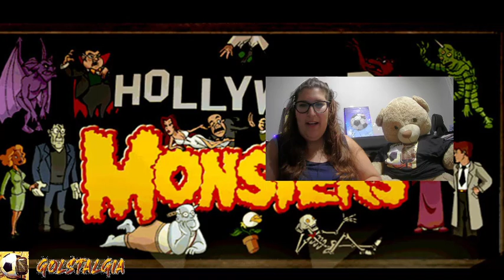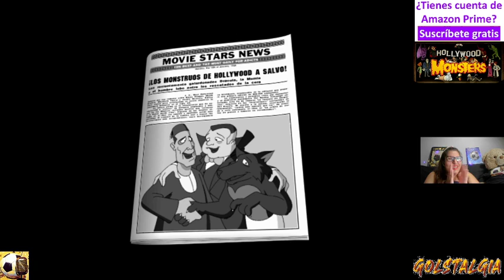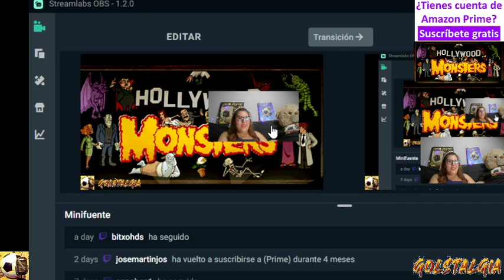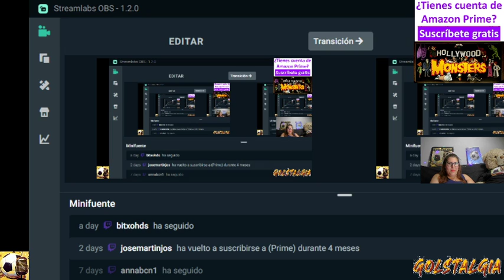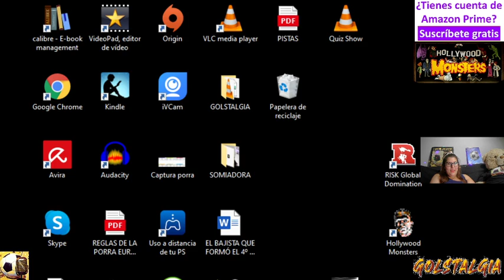HOLLYWOOD MONSTERS CAP. 8 FINAL: NOCHE EN EL MUSEO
⚽⚽⚽ ¡¡DESPLIEGA, INFORMACIÓN INTERESANTE!! ⚽⚽⚽